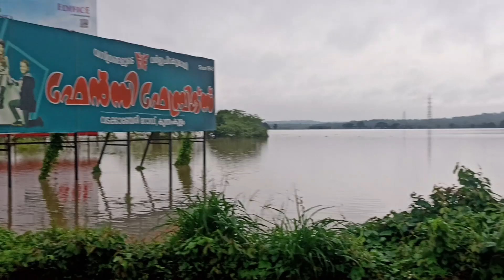നാശം വിതച്ച് മഴയും ഡാമിലെ വെള്ളവും🥹